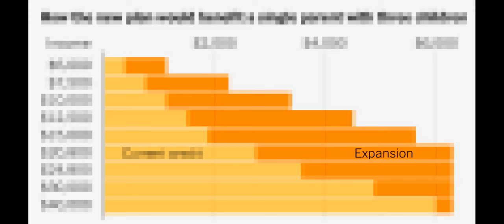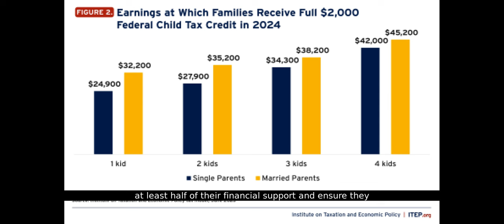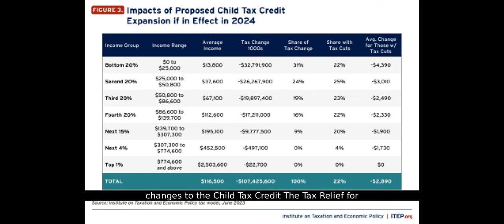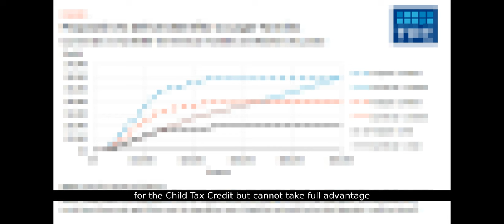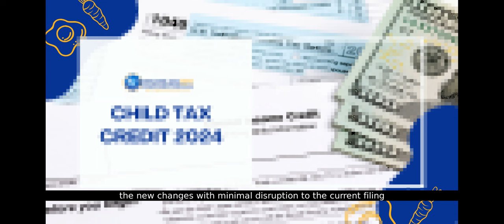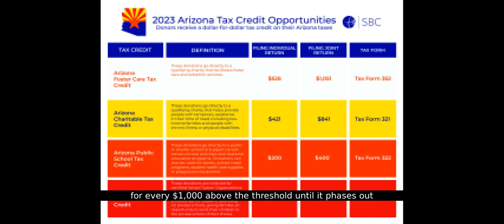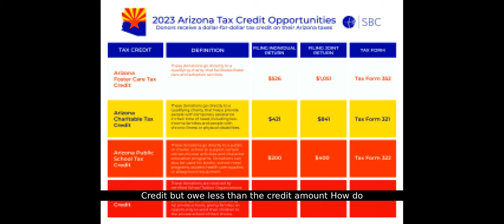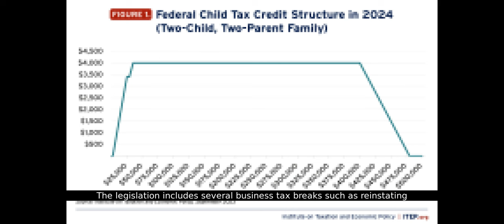Child Tax Credit 2024: Big Changes You Need to Know! | IRS Updates & Benefits Explained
Welcome to USIWEB Videos! In this video, we break down everything you need to know about the Child Tax Credit for 2024. Discover the latest IRS updates, eligibility requirements, and how you can maximize your benefits this tax season. We'll also cover potential legislative changes that could boost your refund even more. Stay informed and ensure you get every dollar you deserve!

What You'll Learn:
Detailed overview of the 2024 Child Tax Credit
Eligibility criteria and income limits
Refundable amounts and how they are calculated
Important updates on new legislation in Congress
Step-by-step guide to claiming your credit